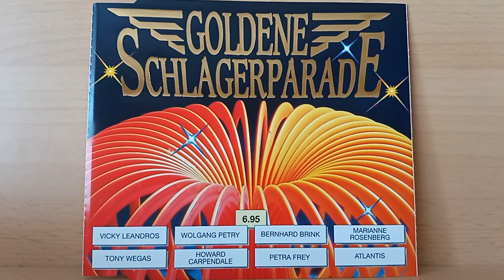Tony Wegas : Adios Maria ( 1995 )